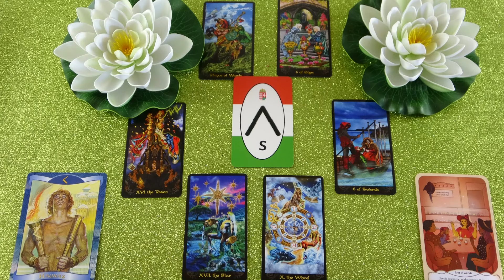Was denkt, fühlt und macht er?